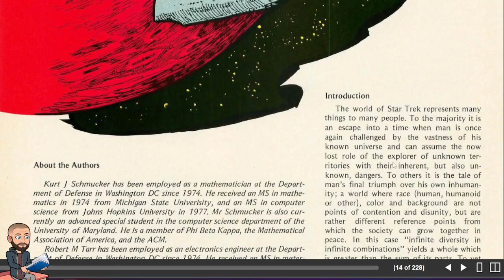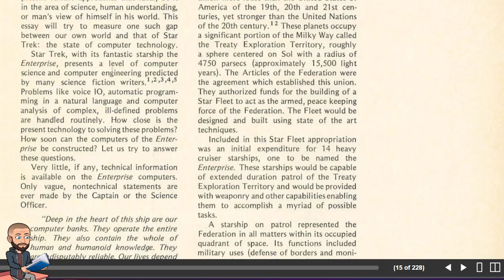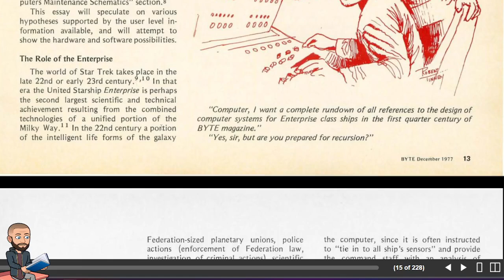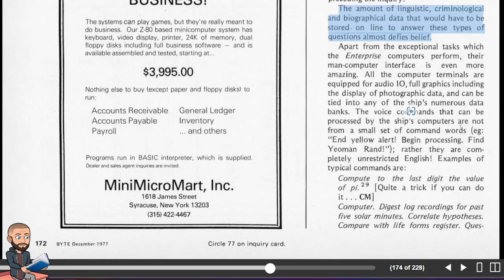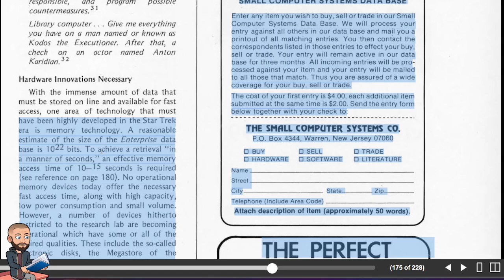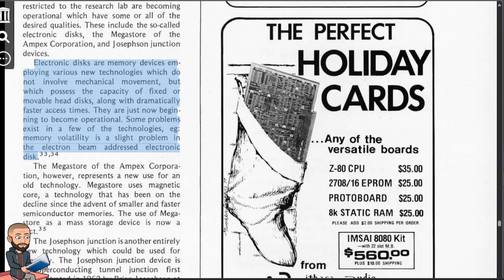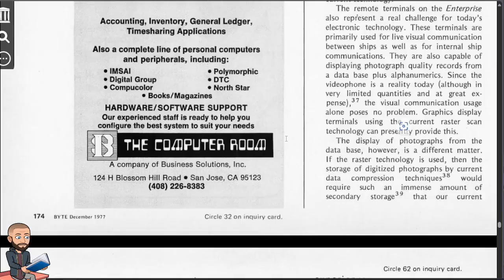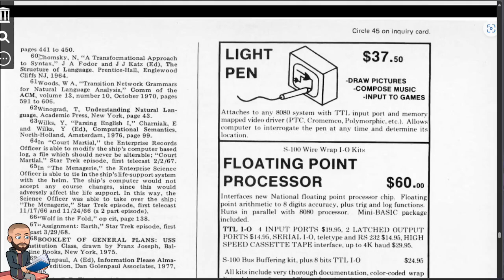BYTE the Computers of Star Trek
explores how the futuristic technology depicted in the Star Trek universe aligns with and diverges from the computing technologies of the time. It delves into the fictional devices like the ship's main computer, tricorders, and replicators, comparing them with the then-current state of computer science and technology.